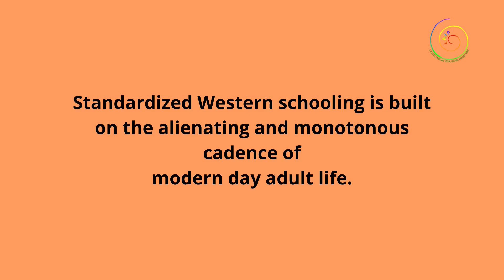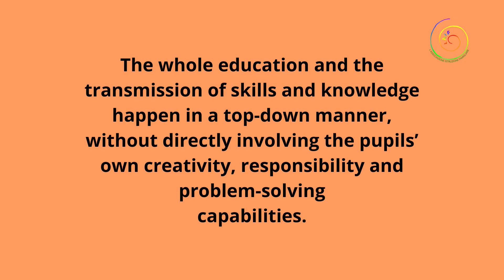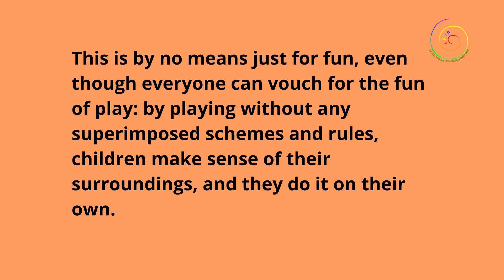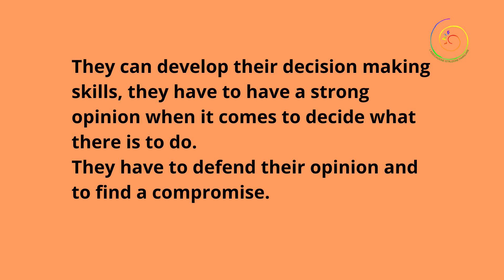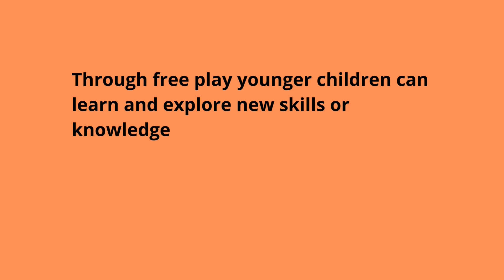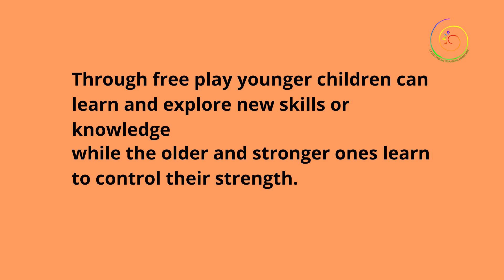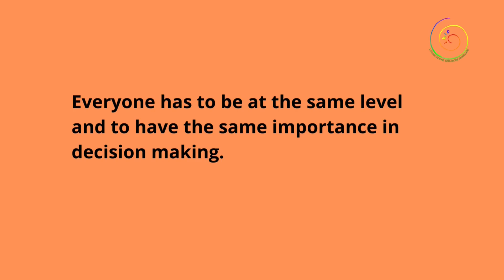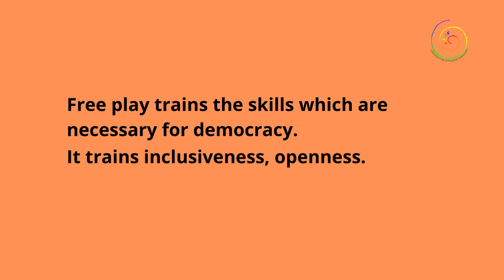Free Play And Its Benfits For A Democratic Society by Marco Leali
Registrazione dal vivo dell'intervento di Marco Leali alla Third International Conference of the journal “Scuola Democratica” (June 3-6, 2024 | University of Cagliari, Italy): "Education and/for social justice", panel "Critical unschooling and the decolonisation of education: Ideas, challenges and practices of collective liberation for social justice"